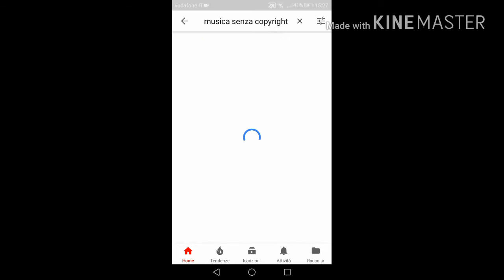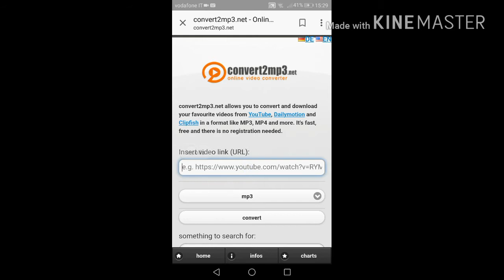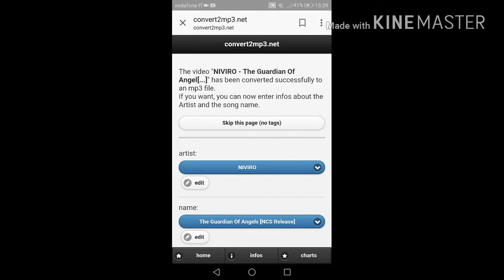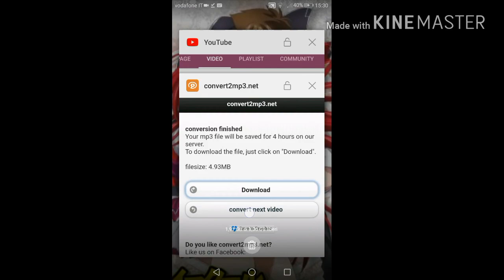TUTORIAL: come scaricare musica senza copyright